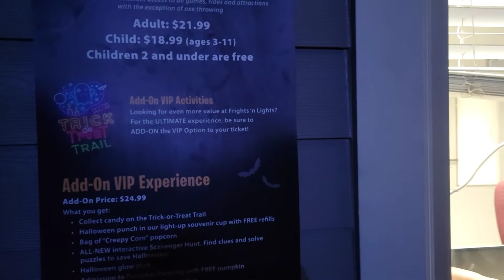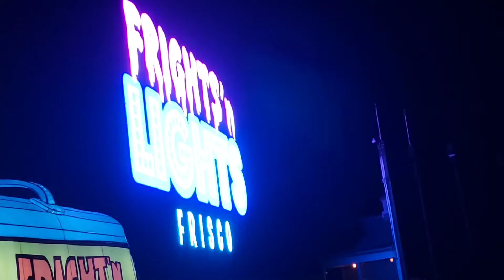Helloween👽☠️👺 Night at Fright lights💥